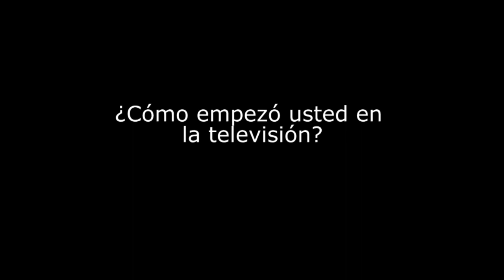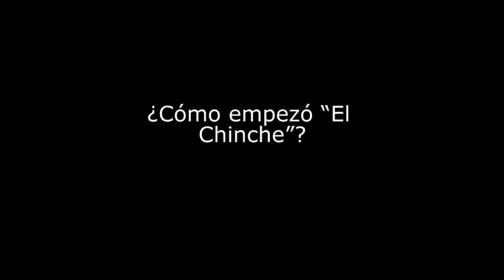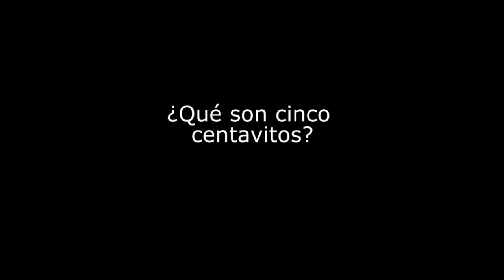Las 5 de Don Chinche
Locutor, actor, director, programador,  editor, periodista, productor de los primeros años de la televisión  y radio colombiana.

Héctor Ulloa, "Don Chinche",  uno de los más grandes íconos de la televisión colombiana.